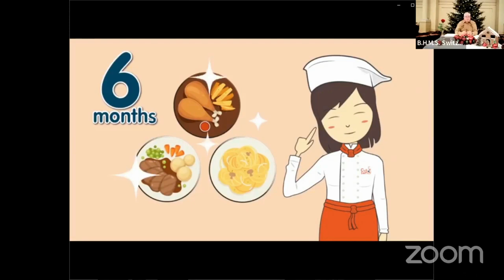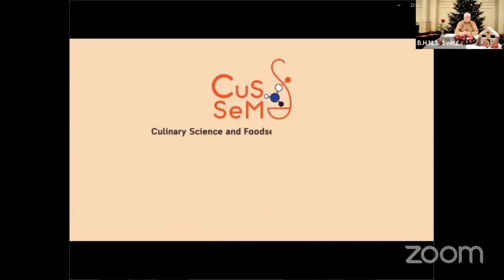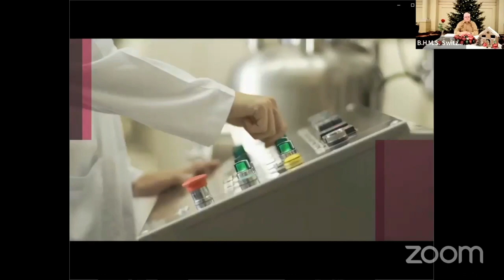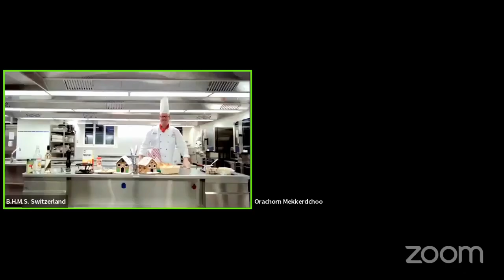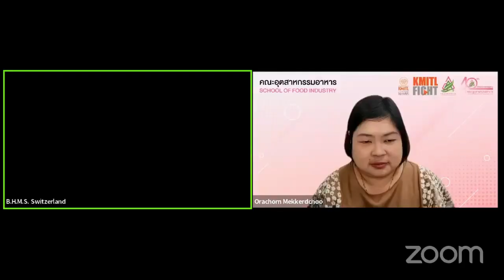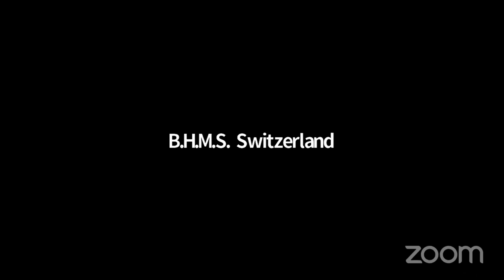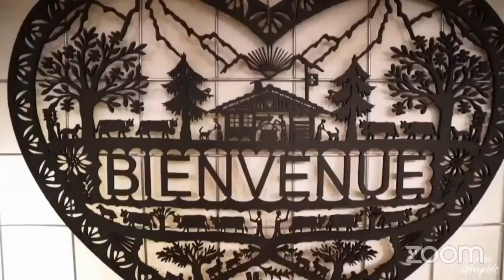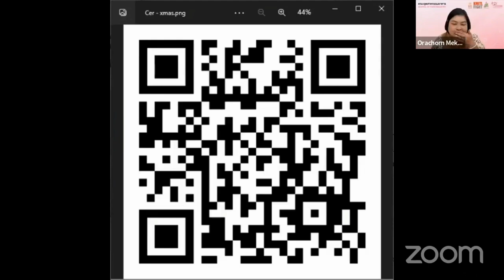World Food Series webinar@Food Industry, KMITL Season II EP.3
Christmas Food & its Traditional Stories
Mr. Bruno AJ Baumann " Lecturer in Business and F&B. B.H.M.S. Switzerland